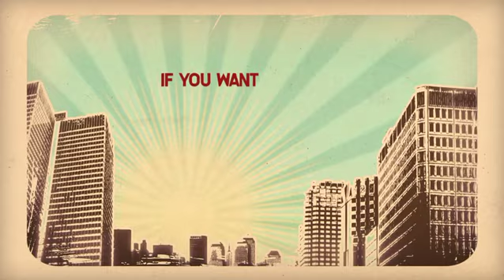Give Love Tour Music Video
Sign up for a YogaAid event near you and help raise money for Yoga Charities around the world! Follow the GIVE LOVE video TOUR